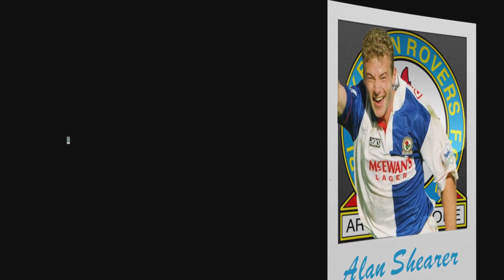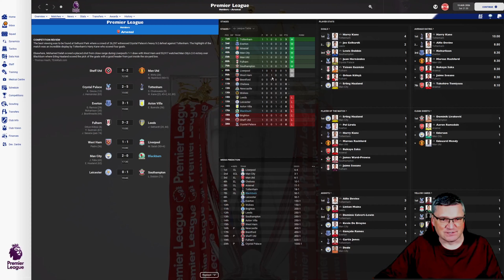SUPER CUP - Part 53 - RISE OF THE ROVERS!!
Today we start the season with LIVERPOOL in the SUPER CUP & MAN CITY in the PREMIER LEAGUE! rovers @rovers